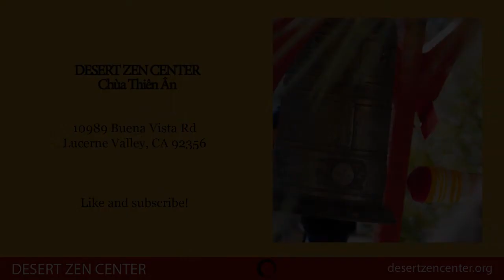A Talk on Koans